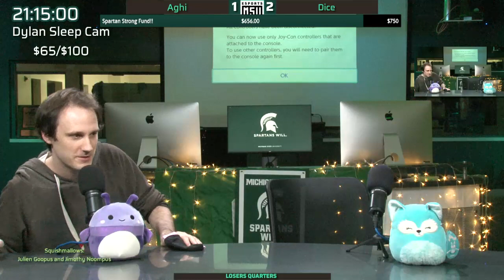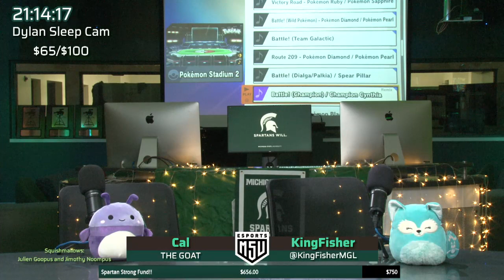Aghi vs Dice || Spartan Weeklies PR Weekly! LQF